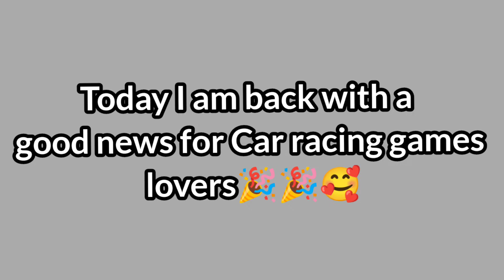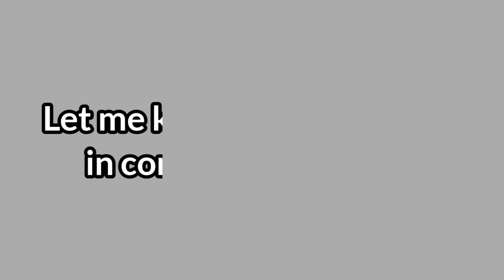Racing Master Android/IOS | Release Date? | Forza horizon for mobile? | Game News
Racing Master pre registration starts